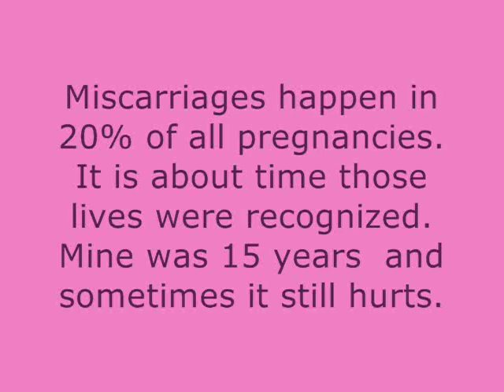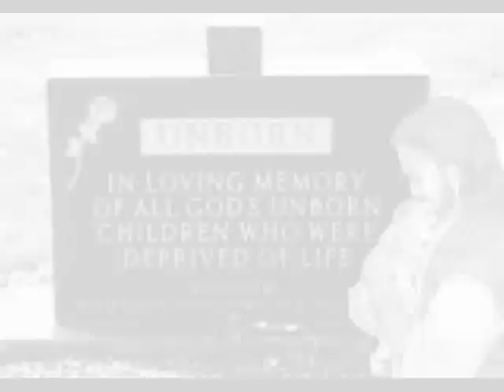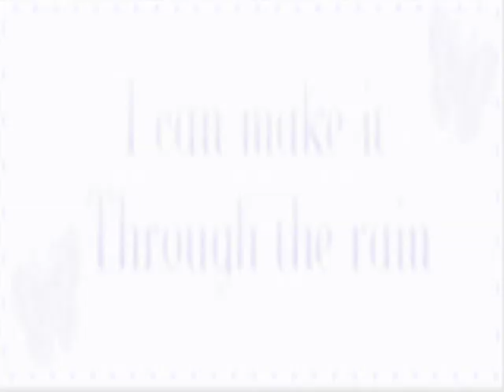Miscarriage Tribute- Slipped Away (by Avril Lavigne)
Silent Death. A tribute to all pregnancy losses. Song is Slipped Away by Avril Lavigne.